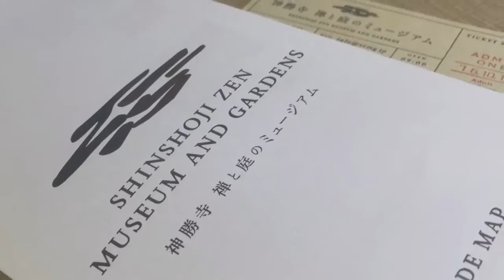SHODO by Terunobu Fujimori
Saya pribadi selalu mengidentikkan arsitekturnya sebagai representasi khayalan Hayao Miyazaki di dunia nyata.

Di bangunan ini ia menggunakan kayu pohon pinus yang tumbuh banyak di sekitar kawasan kuil. Material atap menggunakan material tembaga yang ditekuk, dilipat, membentuk pola acak menyerupai kulit kayu. Dinding hingga langit-langut dilapisi campuran tanah, jerami, dan serbuk kayu dengan tekstur yang khas dan dibentuk seolah-olahnya sebuah prakarya tanah liat. Lantai menggunakan material semen yang diberi pola garis acak.
Secara keseluruhan material yang digunakan adalah material-material sederhana. Namun, kualitas penyelesaian akhir detail yang maha tinggi menjadikannya bangunan dengan cita rasa berkelas.